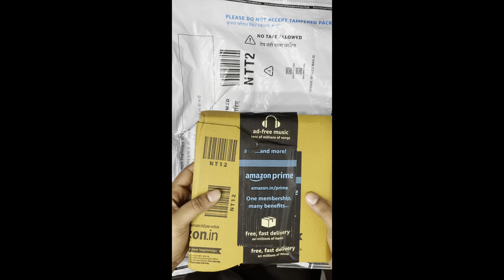iPhone 13 Unboxing ll 128 GB ll ₹60K ll Prime Sales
Apple's newest iPhones with updated cameras, new colors, smaller notches, and faster A15 chip. Launched September 24, 2021.

In this Video:
5.4 and 6.1-inch sizes
Similar to iPhone 12 lineup
Smaller notch
New colors
Camera improvements
A15 Bionic Chip
5G

🔸CraftIndia Lord Gold Ganesha Smoke Backflow

🔸Vintage Clock Double Side Iron Wall Clock

🔸Shalimar Biodegradable Garbage Bags

🔸Solimo Die Cast Aluminium Non Stick Casserole

🔸Solimo Revolving Plastic Spice Rack set

🔸Solimo Non Stick Kadhai with Glass Lid

🔸Undergarments Storage Drawer Organiser Set

🔸Solimo Stainless Steel Induction Bottom Kadhai

🔸Rock Tawa Dosa Tawa Cast Iron Skillet, Black

🔸Indus Valley Cast Iron Tawa with Long Handle